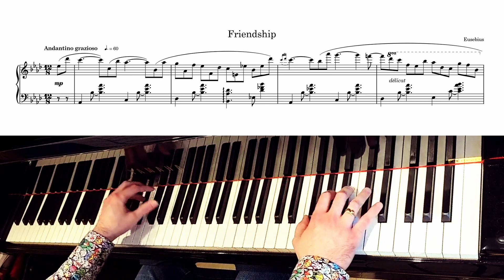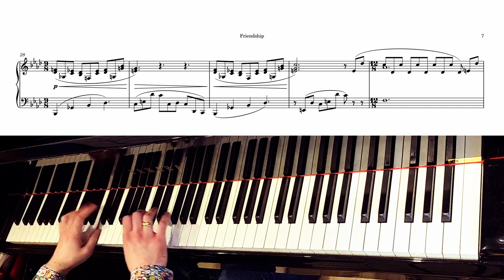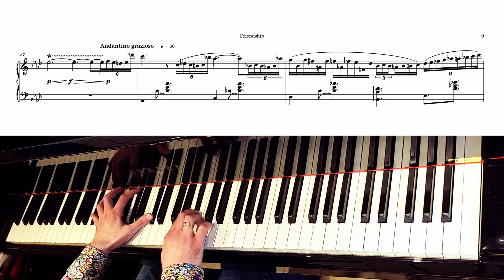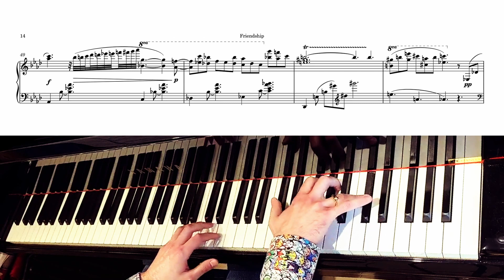Friendship (from Rendez-Vous Vol.9)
Une pièce pour piano (très) librement inspirée de l'OST de Kingdom Hearts.

N'hésitez pas à vous procurer la musique produite par le collectif pour la SGDQ 2023, le montant des ventes sera reversé à Médecins Sans Frontieres